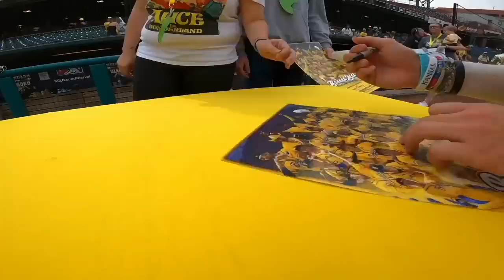SAVANNAH BANANAS TAKE ON OKC